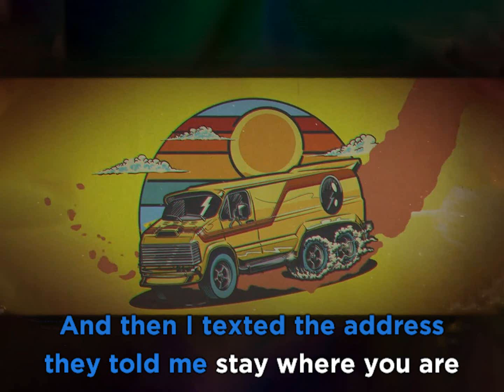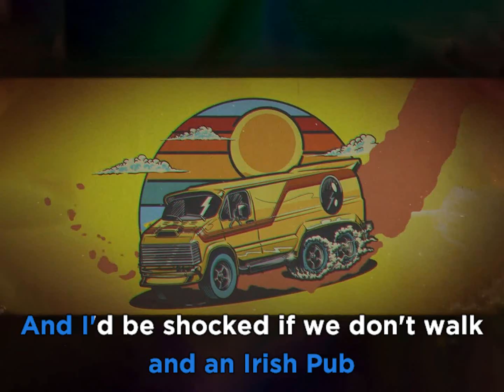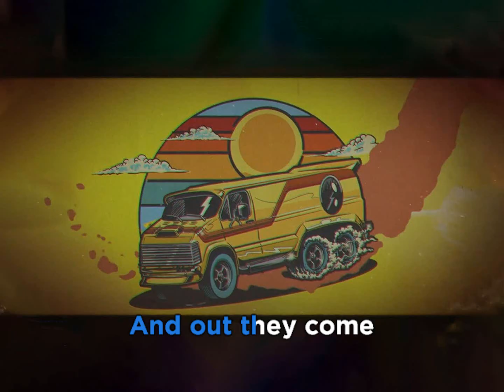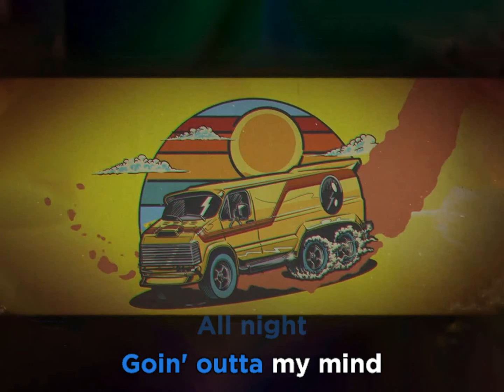Nickelback - Vegas Bomb • KARAOKE